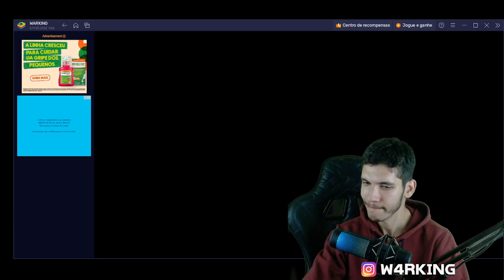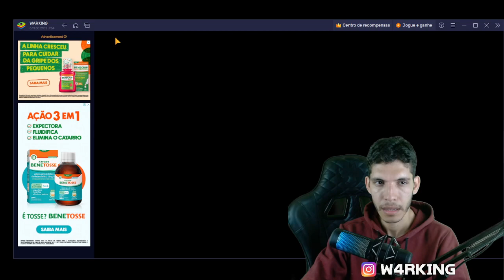TORRE EDENIANA LUTA 170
logo final